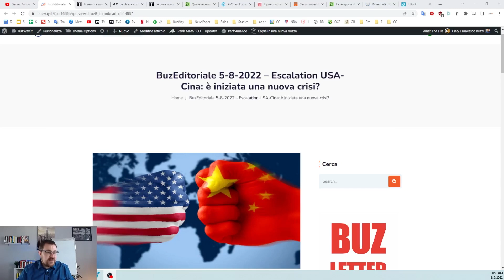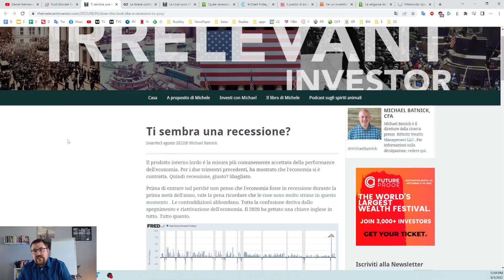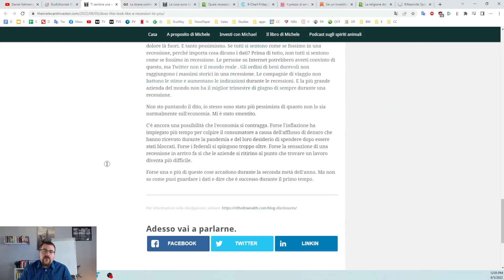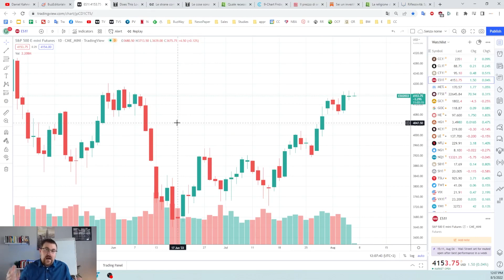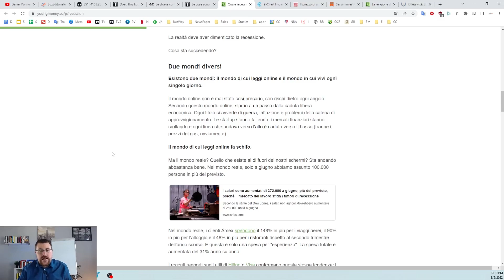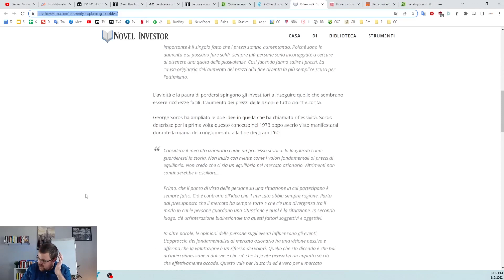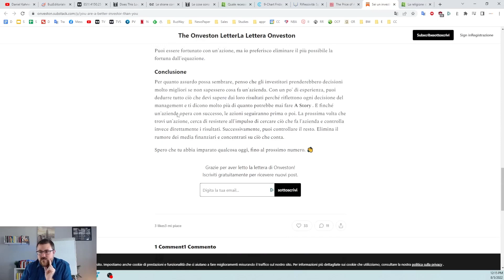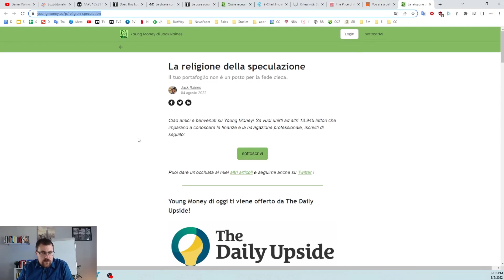Escalation Usa-Cina: È Iniziata una nuova crisi?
Vuoi sapere cosa è successo con Unger? Clicca qui Articoli

Vuoi conoscere il metodo che ha permesso a Ray Dalio di fondare il più grande Hedge Fund del mondo con una calcolatrice portatile Hewlett-Packard e che tu puoi riprodurre facilmente sul tuo PC?